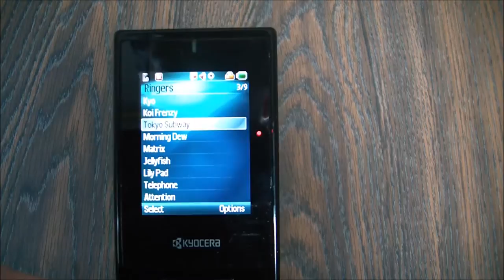Kyocera Neo E1100 Cell Phone Review